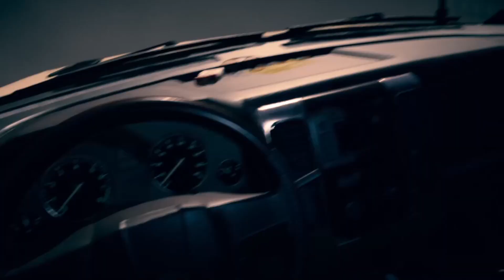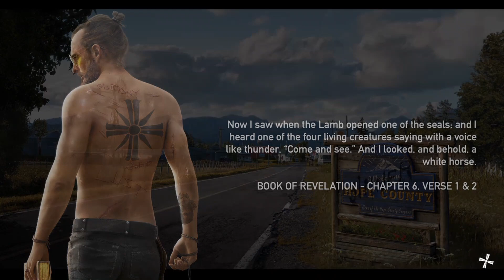Far Cry 5 FINALE Part 2: Race Against The Clock! | The AlphaGinger Show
Far Cry 5 FINALE Part 2: Race Against The Clock!

Well, we beat Joseph Seed, but now we have to escape before all of Montana goes up in flames.  But Mark and I should be good at this part considering how good we got a blowing things up in this game. Thank you so much everyone for watching this extremely long series! It was so much fun to make and this game was so enjoyable to play.  I hope you were entertained because that is the whole point for making these videos was for all of you to enjoy our banter and gameplay.  Thanks to Mark as well for joining me on all 83 videos in the series. This was truly one of my favorite games to play. Also be sure to check out some of our other Far Cry 5 Funny Moments on the channel. Thanks!

I promise shortly after we are done with our Far Cry 5 playthrough that we will get to playing Far Cry New Dawn.